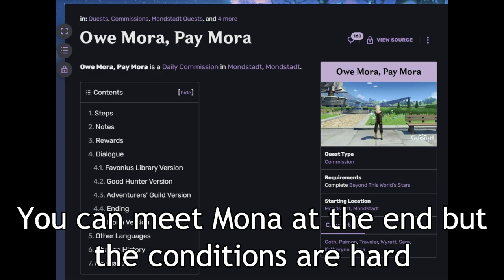I Finally Completed Mona Quest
Hi Mona

Music used in the vid:
Exclusive Specialty - HOYO-MIX
Marching of Xiezhi - HOYO-MIX
Angel's Share Theme - HOYO-MIX

Genshin Impact Genshin Gameplay Genshin Party Showcase Fights MyLittleHuTao Hu Tao Hu Tao Gameplay Funny Moments Montage Elemental Reactions Vaporize Melt Overload Crystallize Electro Pyro Cryo Hydro Anemo Geo Shot on iPad Spiral Abyss Open World Fighting Monsters Kairagi Nobushi Fischl Beidou Bennett Ayaka Diona Xingqiu Venti Elemental Skill Elemental Burst Artifact Enhancement Painful Moments Retry Rosaria Eula Ayaka Speedrun Ara Ara SHIKI Shiki party showcase Masanori Speedrun Noelle C6 Favonius Knight Serpent Spine Raiden Shogun Raiden Ei Magatsu Mitake Narukami no Mikoto Coop Series Yae Miko Naganohara Yoimiya Kamisato Ayaka Sangonomiya Kokomi Gorou Arataki Itto Kujou Sara Kaeya Aloy Diluc Jean Barbara DPS Support Sub DPS Magatsu Mitake Narukami no Mikoto Raiden Weekly Boss Wish Pull Qiqi C1 No Kokomi Raiden C6 Sara Barbara Noelle Beidou Fischl Electro Reaction Party Freeze Reaction Party
Geo Party Yun Jin Rosaria Venti Anemo Traveler